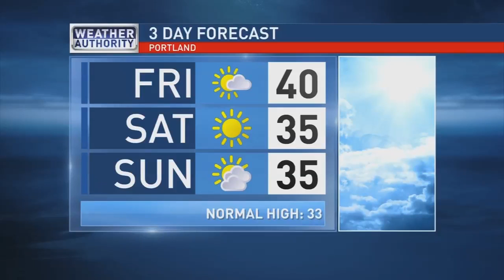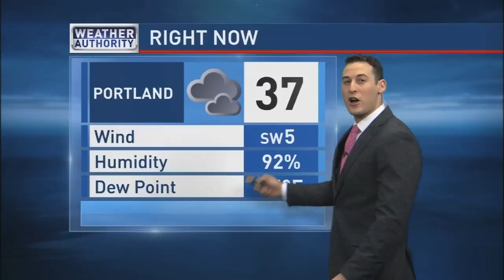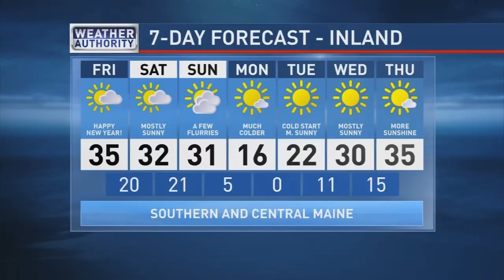Adam Epstein WGME CBS 13 12/31/15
New Year's Eve Forecast